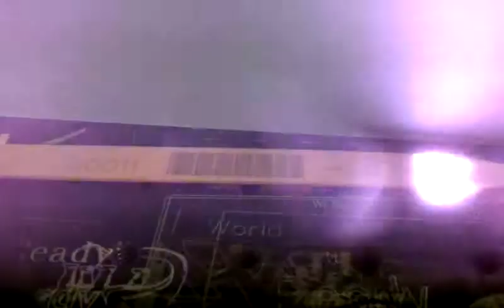fiber laser system laser marking plastic Worldwide Laser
Worldwide Laser e-mail shows fiber laser marking plastic with color contrast in this video the LP9000F fiber laser marks red plastic with text and machine readable bar code using 20 watts of power. For all your laser marking requirements see Worldwide Laser, at Worldwide Laser we know lasers